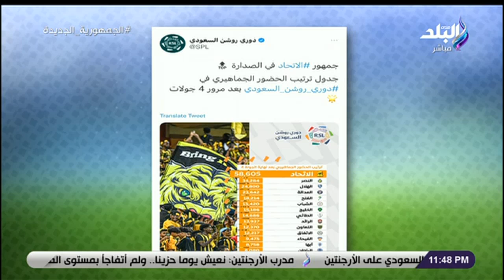هاني حتحوت يقارن بين الحضور الجماهيري في الدوري المصري والسعودي: ليه الكأس منغير جمهور يا جماعة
جزء من حلقة اليوم 22 نوفمبر 2022  من برنامج الماتش مع هاني حتحوت وفيها لقاء مع الناقد الرياضي محمود ضياء وتفاصيل فسخ تعاقد كريستيانو رونالدو مع مانشستر يونايتد وكواليس مشاركة محمد عبدالمنعم في تدريبات النادي الأهلي والظهور الأول لـ عمار حمدي ومشاهدة هاني حتحوت يحتفل في الشارع مع الجمهور السعودي بعد فوز الصقور الخضراء على الأرجنتين ومداخلة تليفونية مع نجم الكرة السعودية السابق صالح الداوود يتحدث عن انتصار المنتخب السعودي العظيم امام منتخب الارجنتين